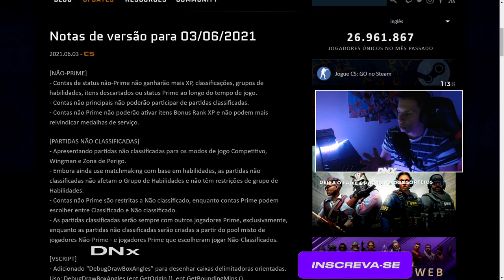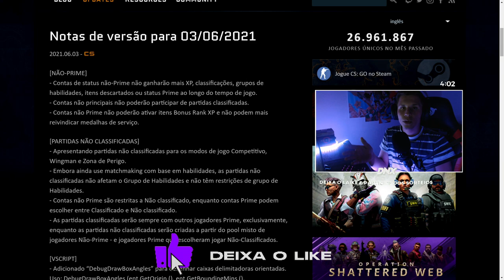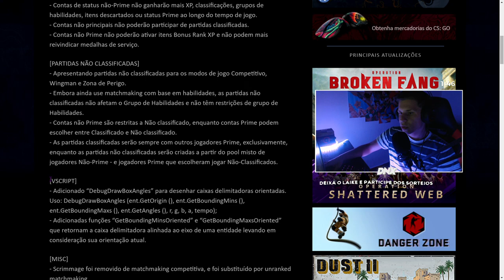ATUALIZAÇÃO URGENTE NO CSGO! (fim do CS:GO FREE)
O FIM DO CS:GO FREE ATUALIZAÇÃO URGENTE (Fim dos Cheats)